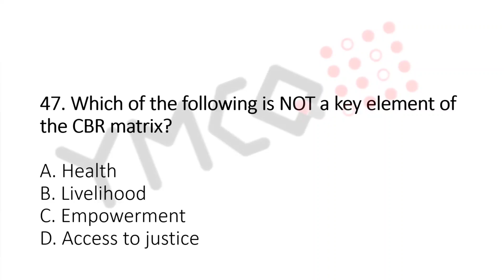Jamia Millia Physiotherapy Exam 2023 | Question: 47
Medical mcq
Physiotherapy mcq
Physiotherapy quiz
Prometrics exam
physiotherapy exam
physiotherapy mcq questions and answers
Government physiotherapy exam
Government physiotherapy exam question paper
kerala psc physiotherapy exam
best physiotherapy mcq
biomechanics mcq
biomechanics physiotherapy mcq
dha physiotherapy questions
exercise therapy MCQ
pg physiotherapy mcq
physio mcq
physiotherapy mcq
physiotherapy mcq with answers
physiotherapy mcq question bank
physiotherapy mcqs for ppsc
physiotherapy mcqs online test
physiotherapy exam mcq
mcq in physiotherapy with explanatory answers pdf
mcq in physiotherapy
physiotherapy mcq questions
physiotherapy related mcqs
physiotherapy secrets multiple choice questions pdf
physiotherapy secrets multiple choice questions
physiotherapy test mcqs
physiotherapy mcq

Our channel is about Physiotherapy Questionnaire. We cover lots of cool stuff such as: